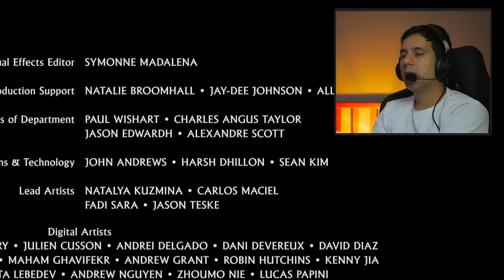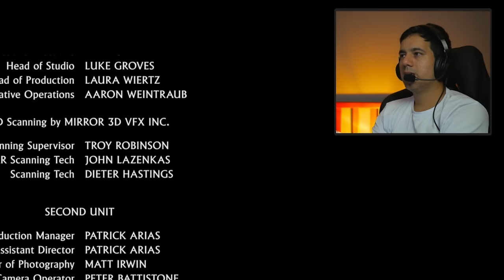O FILME do Resident Evil é VERGONHOSO. Só não é PIOR que o MATRIX.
Bate papo sobre o filme do Resident Evil: Bem-Vindo a Raccoon City. Como ele é vergonhoso, só não pior que o Matrix Resurrections. Os últimos sobreviventes de Raccoon City lutam em uma cidade fantasma tomada por zumbis.